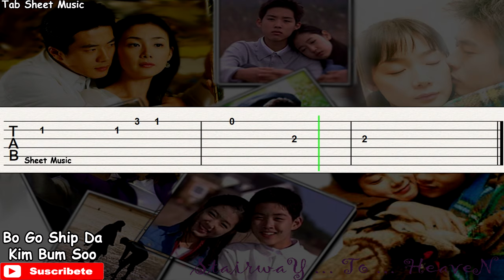Stairway to Heaven - Bo Go Ship Da Guitar Tutorial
Bo Go Ship Da Guitar Tutorial

K-Drama: Stairway to Heaven
Songs: Bo Go Ship Da
Performed by: Kim Bum Soo